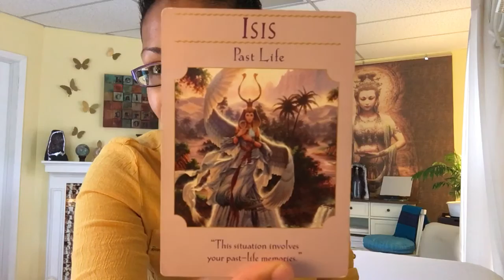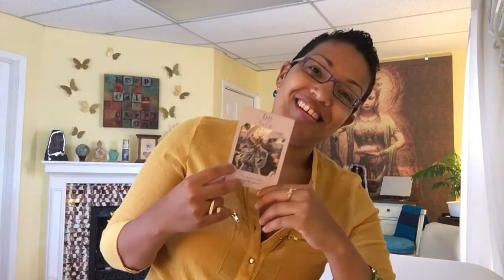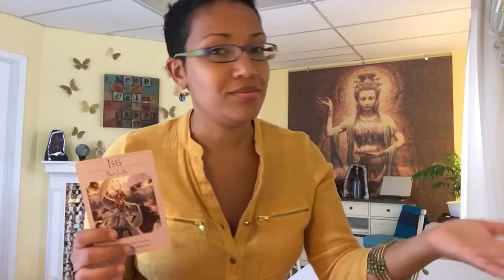Love Letters | Make Room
Get your FREE healing meditation MP3 at naturalintuition.com today!

Feeling crowded and unclear lately?
Having a hard time manifesting?
Is your house and office full of clutter?

Emotional and physical clutter are symptoms of a bigger spiritual issue.
This week, you're being called to clean house to improve your energetic health.

Watch this week's 8-minute Love Letter video discover why it's time for you to make room, and how you can get started!